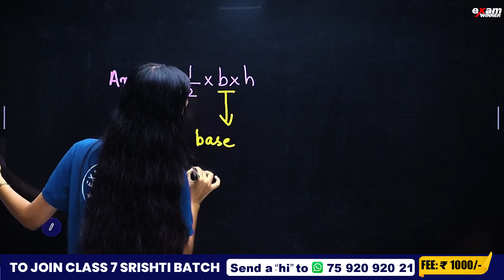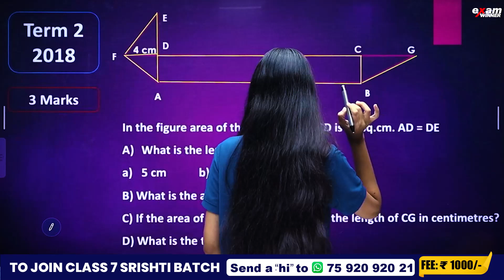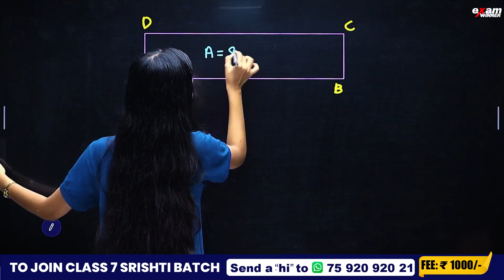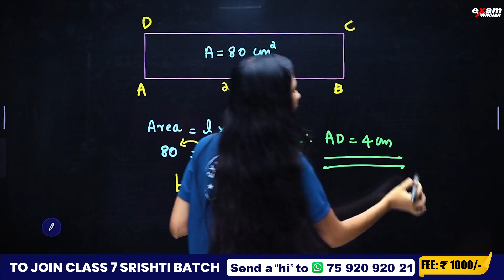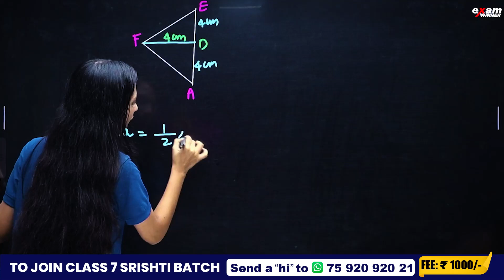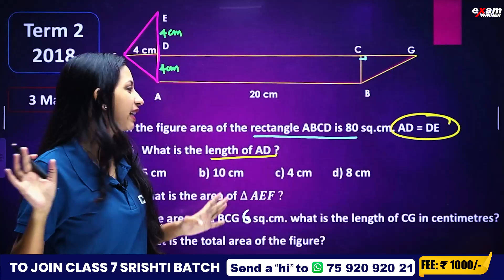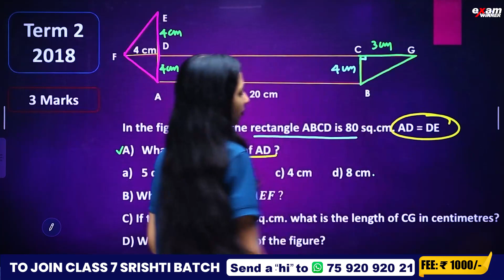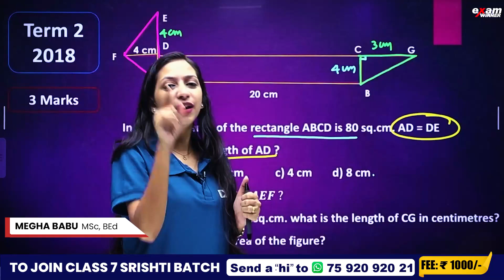Class 7 Maths Christmas Exam | Area Of Triangles/ത്രികോണങ്ങളുടെ പരപ്പളവ് Part 1 | Exam Winner